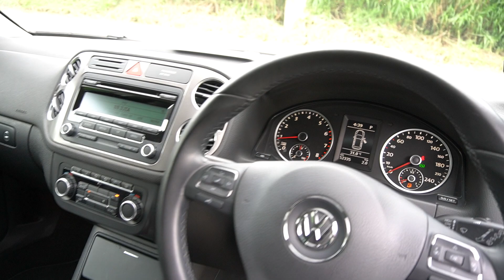SJZ5315D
VOLKSWAGEN TIGUAN 2.0L